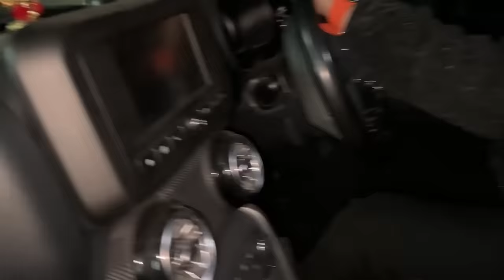Nagin Dance 🕺 Ne Hilla Ke Rakh Dia Sabko | ExploreTheUnseen2.0